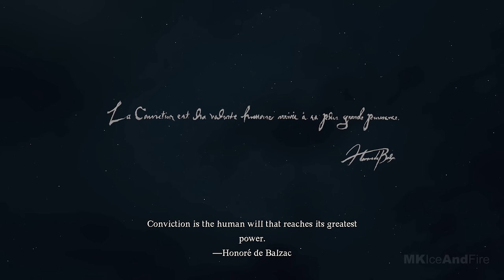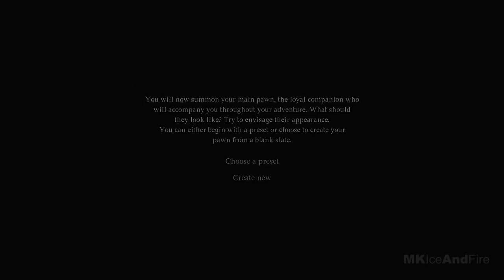DRAGON'S DOGMA 2 Gameplay Walkthrough Part 1 [4K ULTRA HD PS5] - No Commentary (FULL GAME)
Dragon's Dogma 2 Walkthrough Part 1 and until the last part will include the full Dragon's Dogma 2 Gameplay on PS5. This Dragon's Dogma 2 Gameplay is recorded in 4K 60FPS on PS5 and will include the full game, all endings and all boss fights.

Dragon's Dogma 2 is an upcoming action role-playing game developed and published by Capcom. Dragon's Dogma 2 is an action role-playing game played from a third-person perspective. In the game, the player takes on the role of a character called the "Arisen", a hero marked by a dragon whom they must defeat. The player explores the world they live in, taking on quests, and fighting monsters.

games!